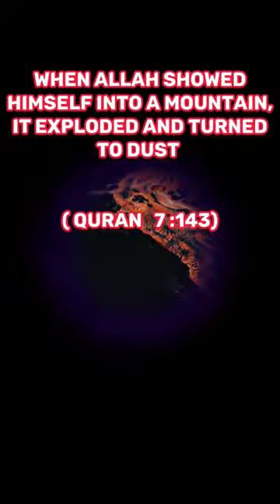Why Doesn't Allah show himself..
The power of quran
Salahuddin ayyubi ne baitul muqaddar ⏳
Akbaruddin owaisi attitude status
Sultan Salahuddin ayyubi Status
History of salauddin ayyubi
Akbaruddin owaisi speech on Salahuddin ayyubi
Muslim Attitude Status 🔥
Power of Salauddin ayyubi

salahuddin al ayyubi
salahuddin ayubi
kingdom of heaven
King Salahuddin Ayubi
Salahuddin Ayyubi Status in Urdu / Hindi
Fear of Salahuddin Ayubi
saladin
salahuddin
sultan salahuddin ayubi
salahuddin ayyubi
salahuddin ayyubi status
umair bey
islam shorts iyi
factz go
MUSLIMS WE GOT & MUSLIMS WE NEED 🕋🕋🕋
muslim we got or muslim we need
muslim we got or muslim we need short
muslim we need

SHAFIK EDITZ ISLAMIC

islamicstatus
SALMAN KHAN VIDEO
SALAUDDIN AYUBBI
ALI (R.A)
ERTUGRUL
jis din hum maidan me aayenge